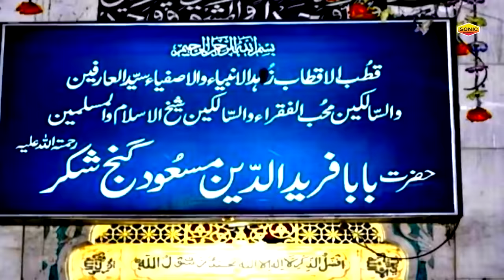साबिर ए पाक आल्हा-Sabir Pak Aalha Sanjo Bagel Karishma E Sabir Pak Aalha Kaliyar Sharif History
Album  : साबिर ए पाक आल्हा
Song  : Karishma E Sabir Pak Aalha
Singer  : Sanjo Bagel
Label